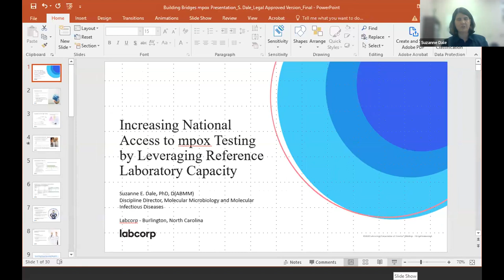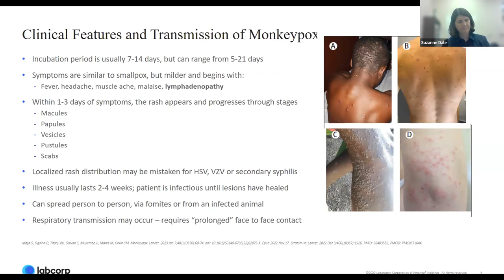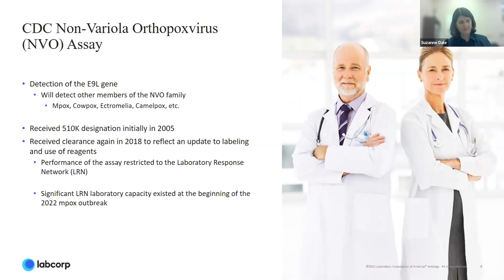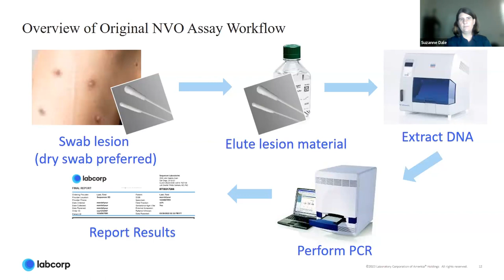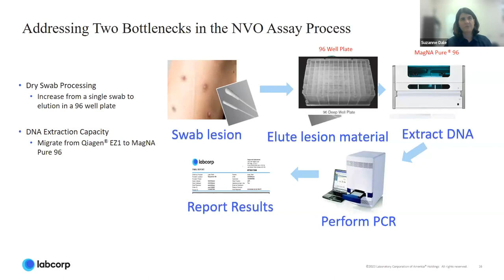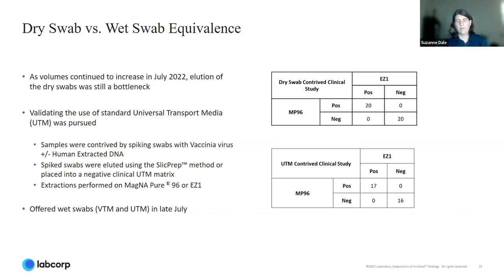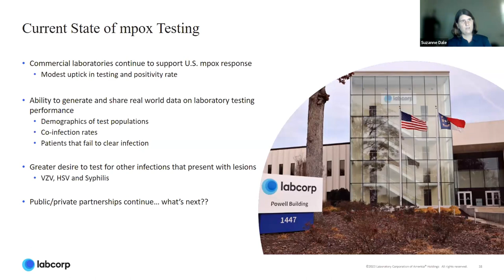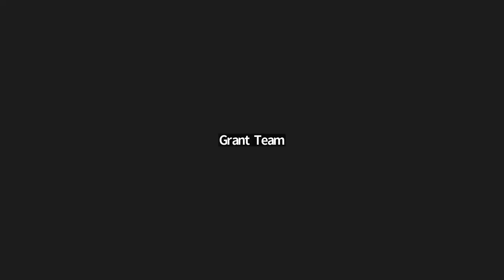Increasing National Access to mpox Testing by Leveraging Reference Laboratory Capacity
#4 Building Bridges Across the Laboratory Community: Increasing National Access to mpox Testing by Leveraging Reference Laboratory Capacity
Dr. Suzanne E. Dale